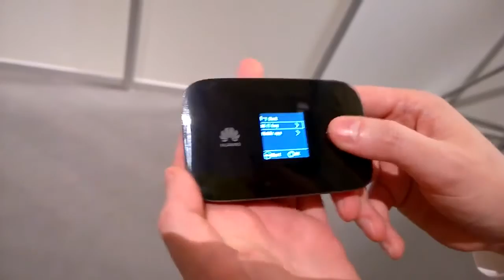Huawei ROUTER Mobile WiFi E5786